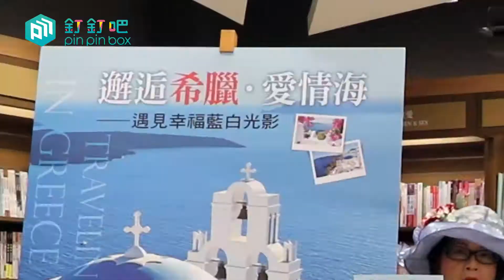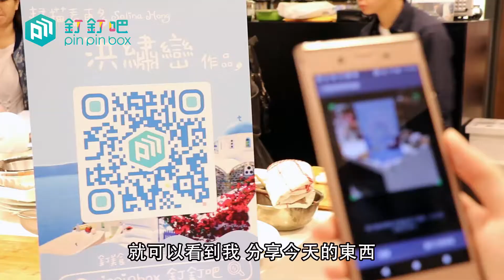邂逅希臘愛情海！洪繡巒簽書會花絮 │ pinpinbox釘釘吧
洪繡巒老師的新書《邂逅希臘．愛情海》火熱發行中！
想嚐嚐美食旅遊達人的希臘美食嗎？
千萬別錯過最新穎的cooking show簽書會：
7/27 15:00~17:00 台北信義誠品
8/18 15:00~17:00 台中大遠百誠品